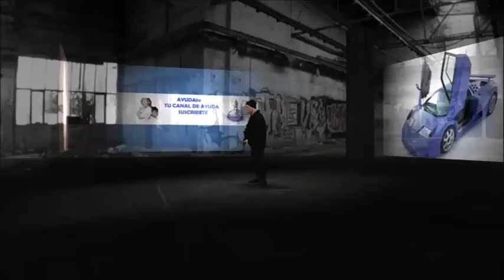Como Pintar Mi Carro Con Spray Parte Final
SI NESECITAN AYUDA EN VIVO VISITEN NUESTROS SITIOS WEBS